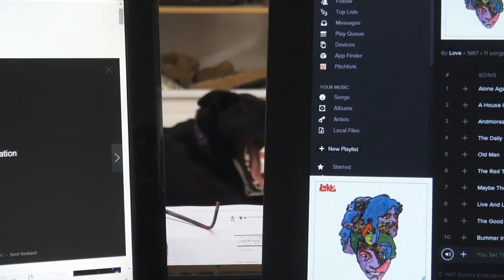To Carolyn Marks Blackwood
Backyard Film for...